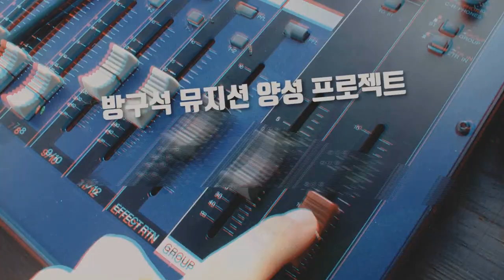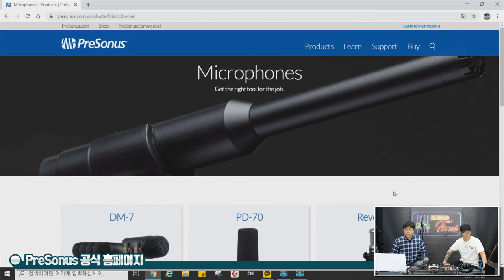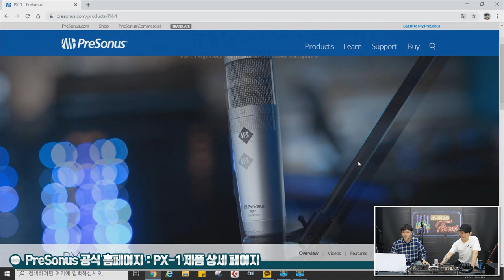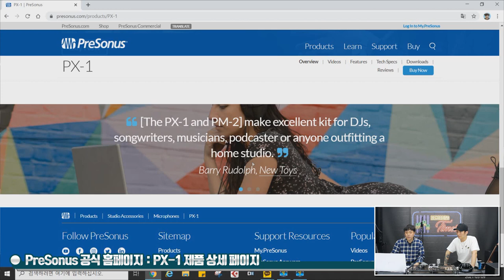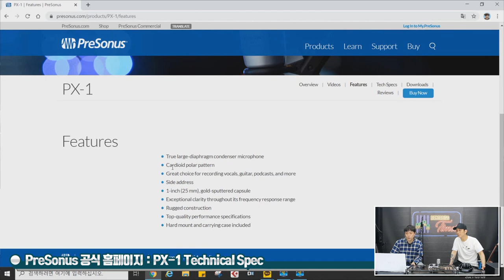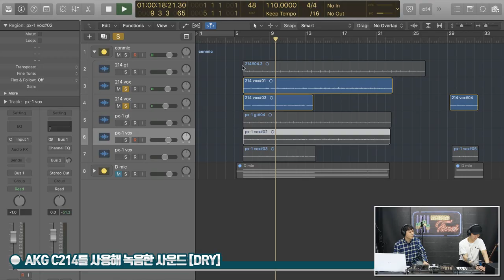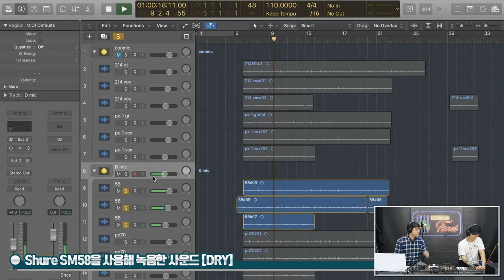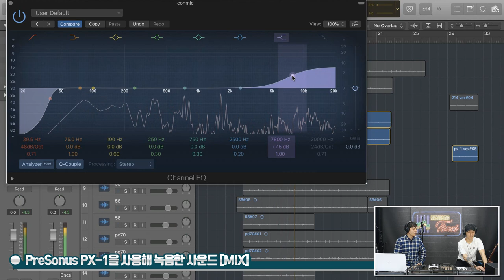[RecordingTimes 300회] Presonus 콘덴서마이크 PX-1